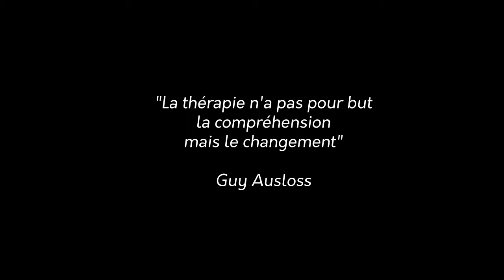La THÉRAPIE n'a pas pour but la compréhension mais le CHANGEMENT - Maurice Duval - Psy - La Rochelle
Maurice Duval  - Psychothérapeute  - La Rochelle  - Interview par TremplinWeb com - Septembre 2020
Plus d'informations sur le site internet !